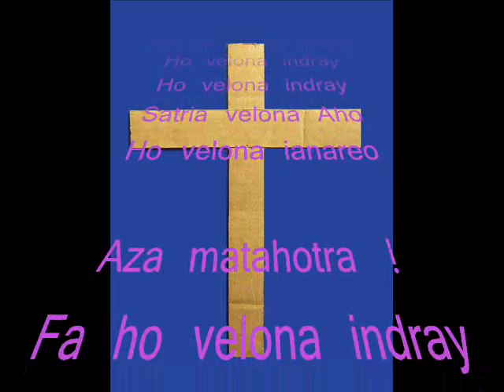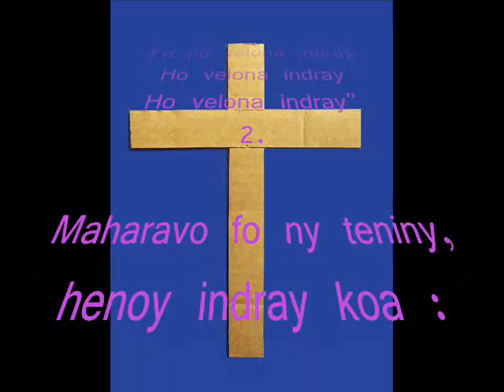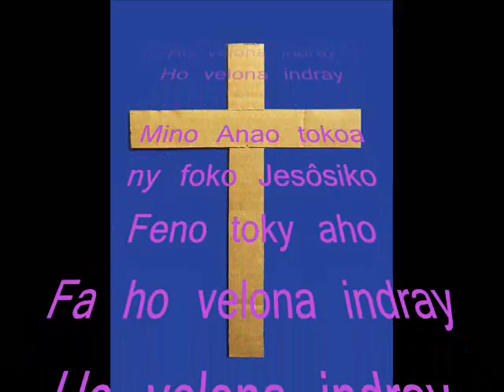Izaho no Fananganana (Fihirana Fanampiny 5)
Hira nahasitrana ahy ito t@ izaho narary mafy teo am-bavahoanan'ny fahafatesana. Tsy afaka nivavaka aho t@ zany, tsy afaka nanonona Jesôsy, fa ty hira ty, nandeha t@ Radio ôtran'ny nisy Jesôsy niteny mitsy hoe tsy maty ianao, fa IZAHO NO FANANGANANA NY MATY.
Ka tsy manadino ny HIRA MASINA aho, surtout ito hira ito @ zao Journée Mondiale de la Prière zao, sady fotoana ankatoky ny Paka rahateo. T@ fotoana ôtrzao, mois février sy marsa t@ zany niady t@ aretim-be, fa naheno an'ito hira ito ny après-midi mialoha ny ZOMA MASINA vao nanomboka niha-sitrana. Mbola fanina be ôtran'ny avy tany am-banin'ny tany zany aho, mbola tsy sitrana tanteraka ny Zoma Masina, fa ny tao an-tsaiko dia hoe Tsy maintsy miangona aho misaotra an'Andriamanitra fa VELONA IHANY AHO. Ôtran'ny nisy Fanahy Masina nitsofoka tany anatiko, zay aho vao afaka nivavaka sy niantso Jesôsy.Refa mbola tsy anjaranao ny ho faty dia avotan'Andriamanitra foana ianao @fomba mahagaga. Ka partagerko zay ho VONINAHITR'ANDRIAMANITRA, dia partagerko ko ito hira ito, sao mahasoa ny hafa